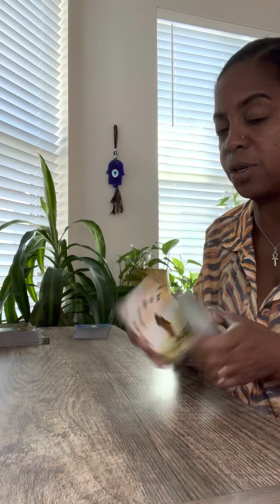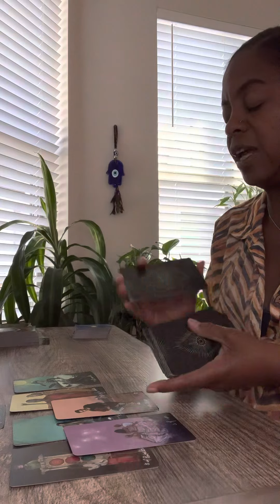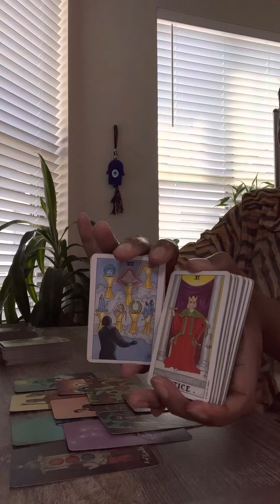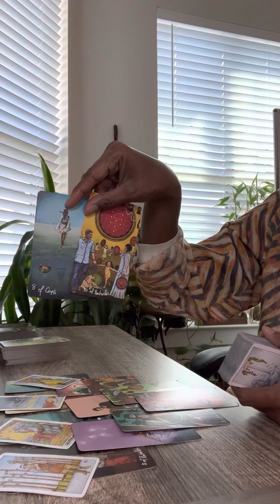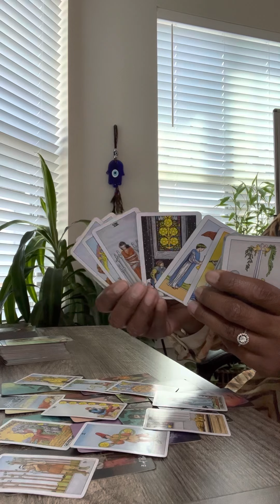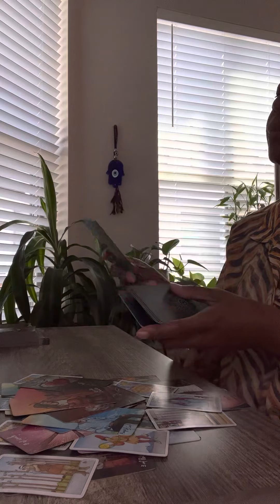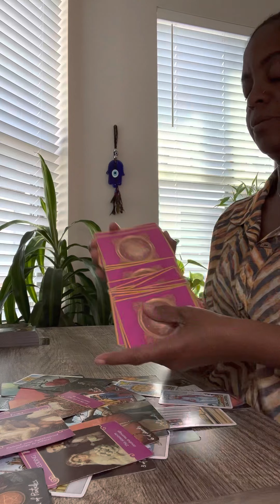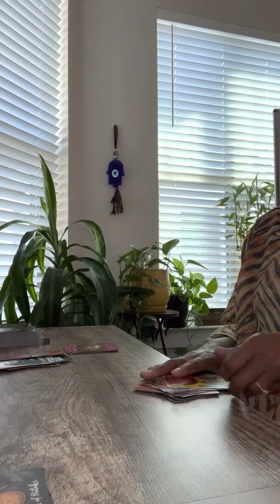Water Signs | Pisces Cancer Scorpio | Sept20-30 | Time to Walk Away this time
Greetings, Kem Arts Soul Tribe 🧿🪬⚖️

🚨🚨⚠️⚠️⚠️🚨🚨🚨I Don’t SOLICIT, DM or TEXT YOU To get a READING ….. THOSE ARE SCAMMERS BEWARE.

🚨🚨🚨I AM THE ONLY ONE THAT WILL DO YOUR PRIVATE READINGS. IF ITS NOT KEM ARTS YOU’VE BEEN SCAMMED. STAY ALERT & BEWARE OF SCAMMERS OF ALL KINDS. I DON’T DM OR SOLICIT. ⚠️⚠️⚠️ 🚨🚨🚨🚨⚠️⚠️

$25/10min
$50/1 Q
$75/2 Q
Signature Master Spread $225

$KemArts (with green boxes)

❤️❤️Monthly & Extended Tarot Readings, Advanced Book Club & Adult Tarot ~  Love Money & Tantra and Master Manifestations & Reiki ❤️❤️

*IG Kemetic Arts (Kem Arts)
*Tik Tok @kemartstarot & Back Up TT- KemArts2020 & @kemartsofficial
*Clubhouse @lrwill2

Friday - Bonus Readings
Scorpio/Sagittarius 13th Sun Signs/Cuspers

All Private readings are pre-recorded & send by private video link to your email within 3-5 days of purchase. No FaceTime or Zoom. ‼️

🚨PAYMENT OPTIONS‼️

Thanks ❤️

Peace Love & Harmony
Yours truly,
Kem Arts